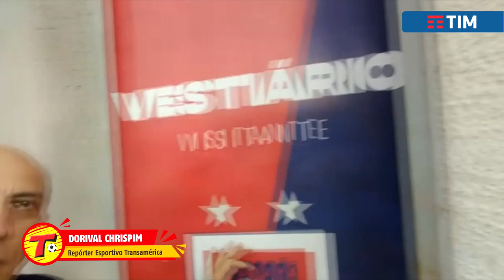Exclusivo! Dorival Chrispim mostra o vestiário do FC Cascavel na Vila Capanema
Reportagem: Dorival Chrispim
Edição: Rafaela de Morais